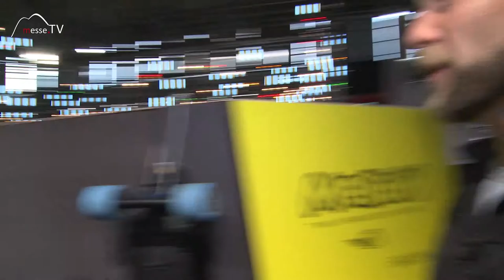Mellow • elektrische Skateboard Kit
Das e-Skateboard schenkt den endless ride. Warum? Weil der Akku, beziehungsweise die Powerbank für 15 Kilometer Fahrspass ausreicht. Danach kann man ihn einfach über USB aufladen. Oder auch sein Handy an dem Skateboard Akku von Mellow aufladen.

Wie das Ganze funktioniert und es sich fährt wird im Video ausprobiert.

Im Gespräch mit Johannes Schewe auf der Ispo 2017.